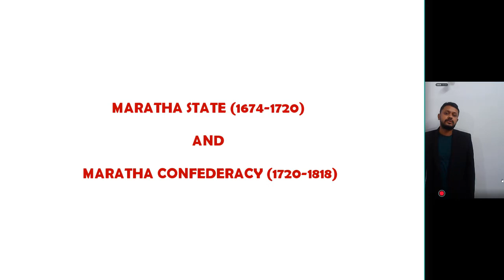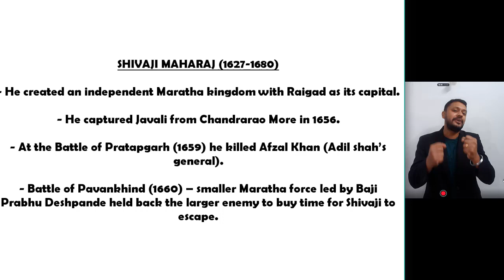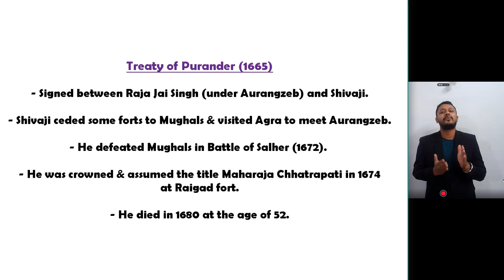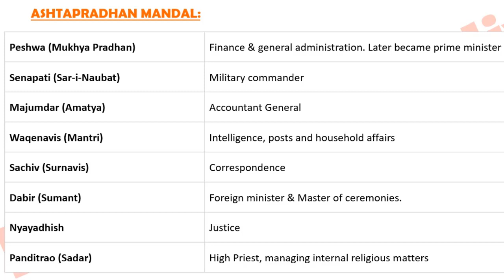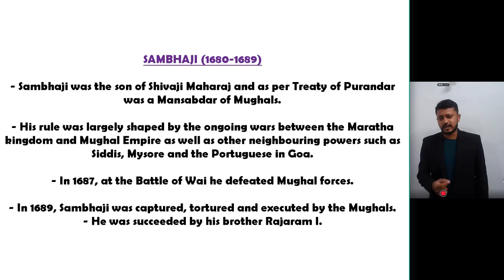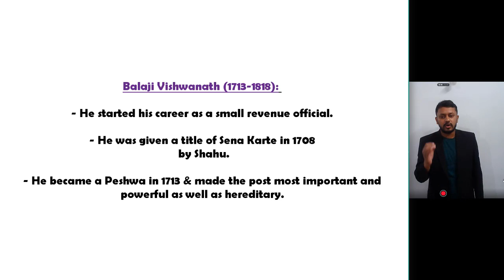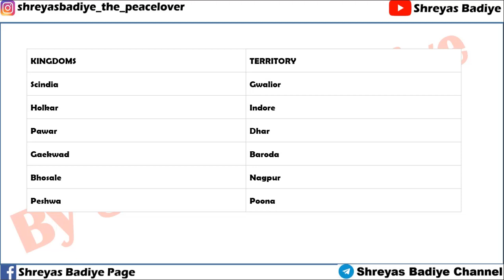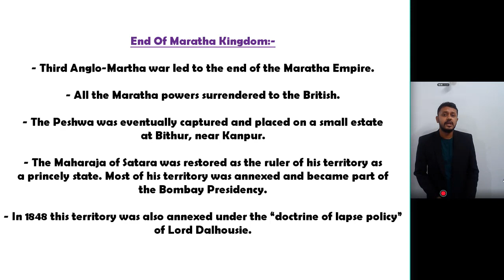Maratha Empire | MARATHA STATE & MARATHA CONFEDERACY | History of India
In this lecture following topics from Medieval History will be covered:-
- MARATHA STATE (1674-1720) & MARATHA CONFEDERACY (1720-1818)
- SHIVAJI MAHARAJ
- Treaty of Purander (1665)
- SHIVAJI’S ADMINISTRATION
- ASHTAPRADHAN MANDAL
- SAMBHAJI
- SHAHU
- Balaji Vishwanath
- Baji Rao I
- Balaji Baji Rao I / Nana Saheb I
- End Of Maratha Kingdom:-
Third Anglo-Martha war led to the end of the Maratha Empire.
All the Maratha powers surrendered to the British.
The Peshwa was eventually captured and placed on a small estate at Bithur, near Kanpur.
The Maharaja of Satara was restored as the ruler of his territory as a princely state. Most of his territory was annexed and became part of the Bombay Presidency.
In 1848 this territory was also annexed under the “doctrine of lapse policy” of Lord Dalhousie.